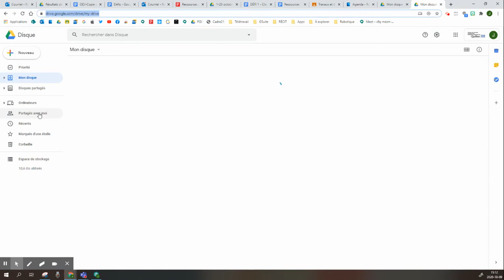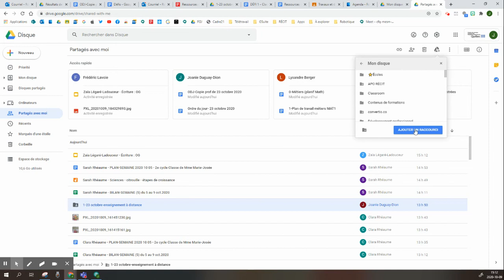Ajouter un fichier ou un dossier partagé à votre Google Drive